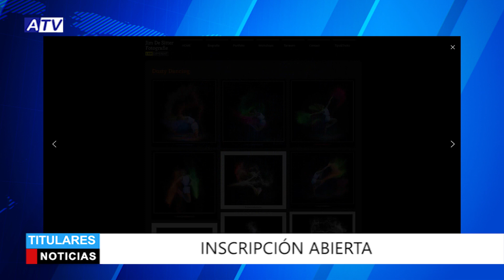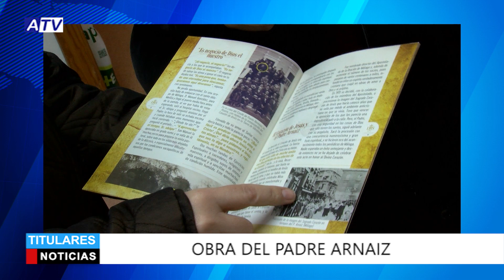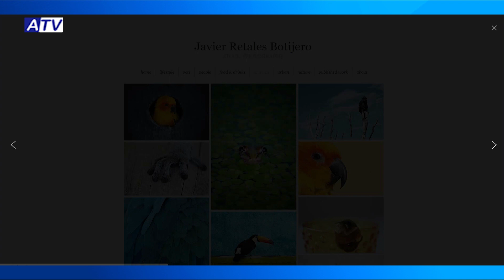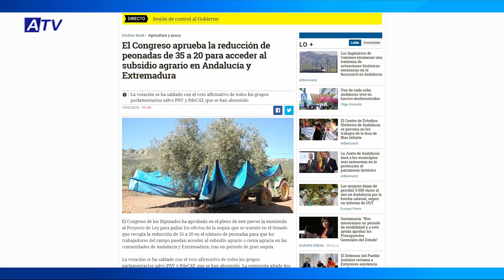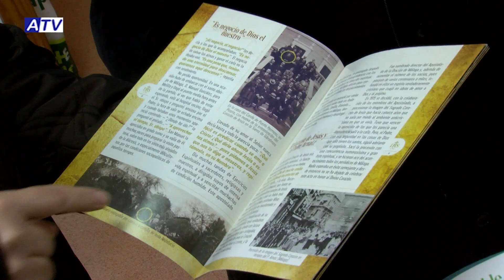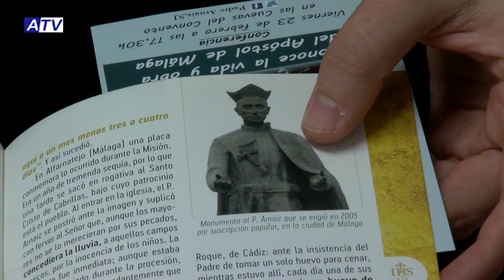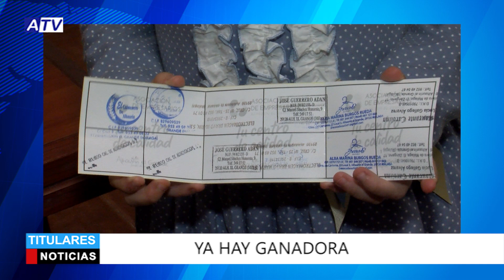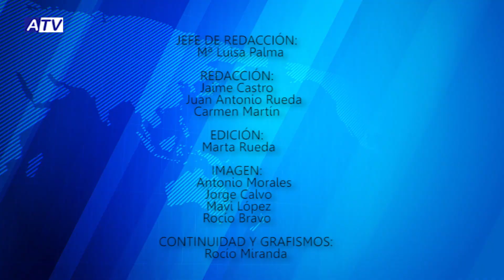NOTICIAS ATV 21 02 18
SUMARIO MIÉRCOLES 21 FEBRERO

1. PREVIA PRESENTACIÓN CARTEL SEMANA SANTA

2. PLENO MOCIONES SOBRE IGUALDAD

3. PREVIA CURSOS DE VIDEOJUEGOS Y WORDPRESS DE LA TÉRMICA

4. RUEDA DE PRENSA PSOE, PLAN FOMENTO EMPLEO AGRARIO

PUBLICIDAD
5. ANUNCIO DEL GANADOR SORTEO AAEE 6.300 EUROS

6. PREVIA CONFERENCIA PADRE ARNAIZ

7. CIERRE: INAUGURACIÓN EXPOSICIÓN PLAYMOBIL

IMAGEN DEL DÍA EXPOSICIÓN DE PLAYMOBIL

PROGRAMA ESPECIAL: II SEMIFINAL CONCURSO CARNAVAL